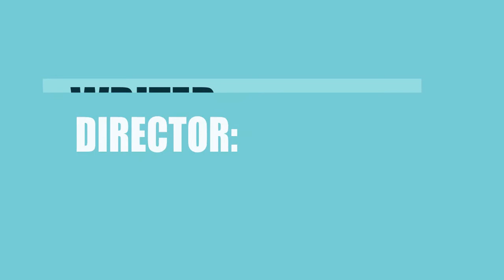Capps Crossing (2017) Movie Cast Information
Director, Writer and Actor \ Acrtress of the film Capps Crossing (2017)